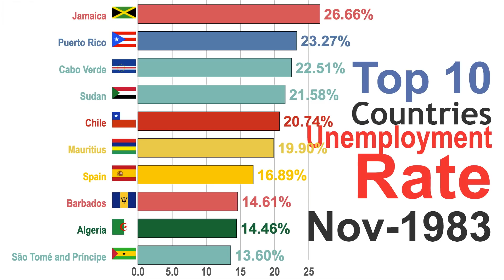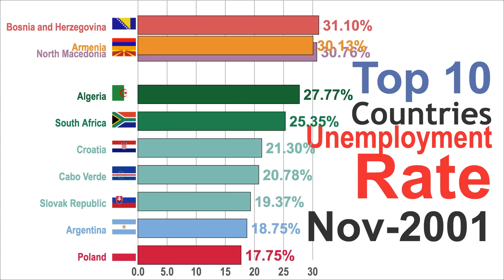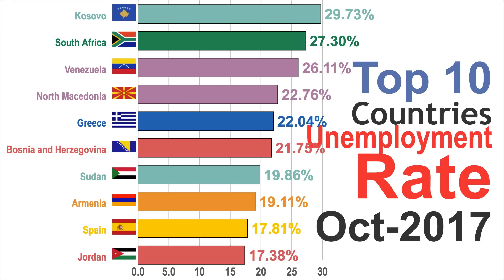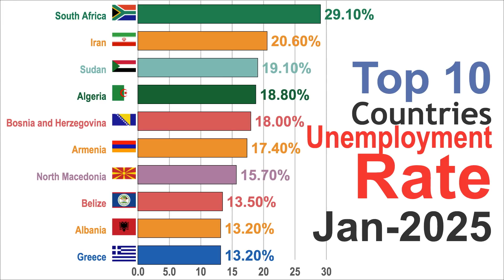Highest Unemployment Rate (1981-2025)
This video presents the top 10 countries by unemployment rate from 1981 to 2025. Note that some regions are not countries but are still included. Also note that many countries in Africa, and India was missing from the data source.